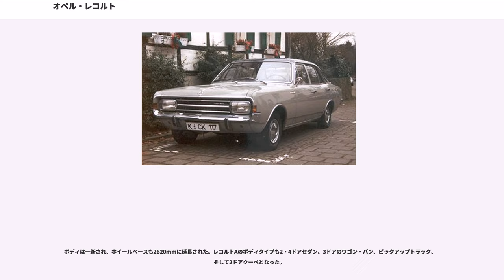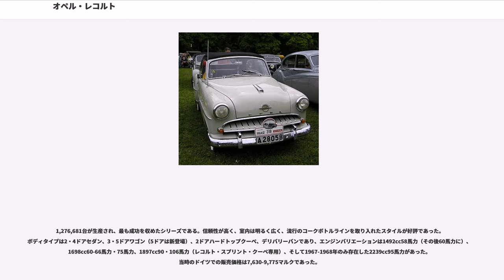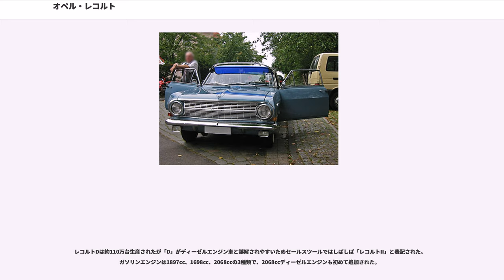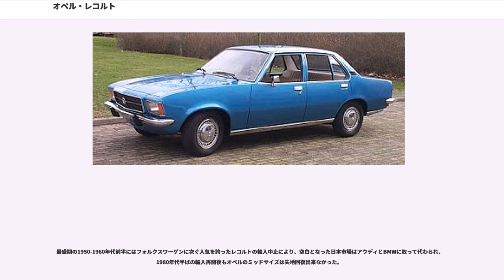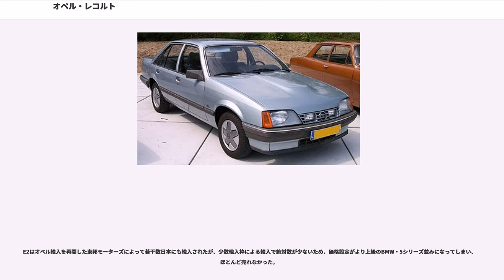オペル・レコルト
レコルト（"Rekord" ）は ドイツの自動車メーカー・オペルが1953年から1986年まで生産したドイツの代表的な中型車である。日本にも1970年代前半までは当時の輸入総代理店、東邦モーターズによって多数が輸入されたが、その当時はレコードと英語読みされることが多かった。

1953年3月に、第二次世界大戦前の1935年から作られていたオリンピアの後継車として登場し、1957年までに58万台が生産された。フェンダーが車体から独立していない戦後型スタイルをオペルでは初めて採用した。

車体が大型化され、前後窓が当時のアメリカ車の流行に沿ったラップアラウンドウインドウとなった。"Olymat"と呼ばれた自動クラッチも1960年モデルから装備可能となった。ギアボックスがフルシンクロされたのも欧州車では最も早かった。

「オリンピア」が付かない初の「オペル・レコルト」。ホイールベースはそのまま、ボディサイズが更に拡大され、ラップアラウンドウインドウは廃止され、ボディ外板も一新された。ボディタイプとしては2・4ドアセダン、3ドアのワゴン・バン、ピックアップトラックがあった。

1961年8月には2ドアクーペ、1962年には豪華な「L」バージョン、圧縮比を高め60馬力とした1700Sエンジンが追加され、4速フロアシフトも選択可能になった。当時のドイツでの販売価格は6,545～7,770マルク。787,684台が生産された。

ボディは一新され、ホイールベースも2620mmに延長された。レコルトAのボディタイプも2・4ドアセダン、3ドアのワゴン・バン、ピックアップトラック、そして2ドアクーペとなった。

エンジンの種類は1500cc50馬力・1700cc60馬力・1700S67馬力であったが、1964年には後のコモドーレの先行車種とも言うべき、カピテーンの直列6気筒2600cc100馬力エンジンを搭載し、最高速度160km/h以上を出す「レコルトL-6」も追加された。

当時のドイツでの販売価格は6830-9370マルク。200マルクのオプションで前輪ディスクブレーキ、同じく180マルクで4速フロアシフトが選べた。レコルトAは885,292台が生産された。

レコルトBの車体はAのマイナーチェンジに過ぎなかったが、エンジンが新設計のSOHCに一新された（1492cc60馬力、1698cc75馬力、1897cc90馬力）。このエンジンはCIH（cam in headの意）エンジンと呼ばれ、1986年の最後のレコルトまで継承された。ただし2600ccエンジンは従来と同じであった。

車体バリエーションはAと変わらず、当時のドイツでの販売価格は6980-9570マルクと若干値上げされた。95マルクでサーボ付ブレーキが、950マルクでオートマチックが装備可能となった。296,771台が生産された。

1,276,681台が生産され、最も成功を収めたシリーズである。信頼性が高く、室内は明るく広く、流行のコークボトルラインを取り入れたスタイルが好評であった。ボディタイプは2・4ドアセダン、3・5ドアワゴン（5ドアは新登場）、2ドアハードトップクーペ、デリバリーバンであり、エンジンバリエーションは1492cc58馬力（その後60馬力に）、1698cc60-66馬力・75馬力、1897cc90・106馬力（レコルト・スプリント・クーペ専用）、そして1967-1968年のみ存在した2239cc95馬力があった。当時のドイツでの販売価格は7,630-9,775マルクであった。

なお6気筒車は1968年以降「コモドーレ」として独立した。

レコルトCはベルギーと南アフリカでは丸型4灯式ヘッドライトが与えられて「オペル・レインジャー」として生産された。 ブラジルでは丸型2灯式ヘッドライトとアメリカ車的なフロントデザインに改変されて 「シボレー・オパラ」（4気筒2500ccと6気筒4100ccエンジン）として（6気筒搭載型は「コモドーロ」、「ディプロマータ」として）、ビッグマイナーチェンジを繰り返し1992年まで生産された。

日本でもレコルトCは最も一般に親しまれたオペル車であった。東邦モーターズの車両提供により宇津井健主演のテレビドラマ、「ザ・ガードマン」に登場し、広く親しまれた。この背景にはレコルトCの全幅が1755mmと5ナンバー枠を55mm超えていたため、東邦がオペルに日本仕様車の車幅を狭く改造するよう要請、その代わりに仕入台数を増やさ...